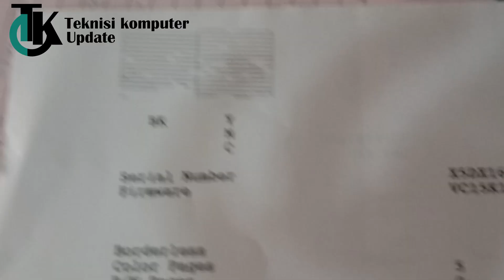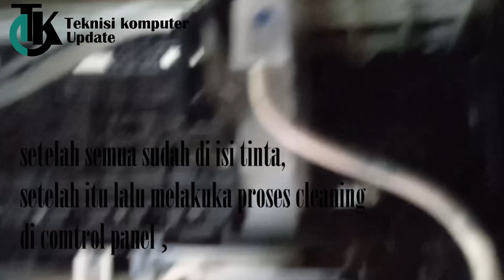PRINTER HASIL WARNA TIDAK SESUAI/ TITA TERCAMPUR , service printer Epson ..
service printer hasil bergaris dan tinta warna tercampur semua .